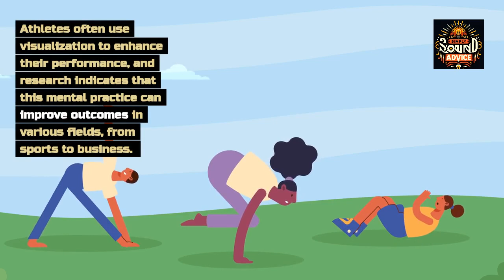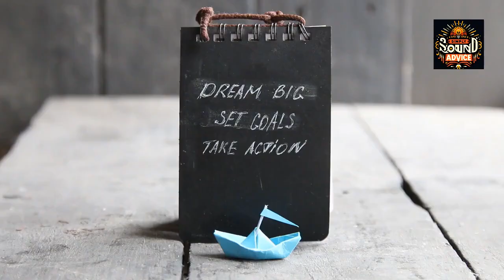Transform Your Dreams into Reality! Harness the Power of Visualization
🌟 Harness the Power of Visualization: Transform Your Dreams into Reality! Have you ever dreamed of achieving something great but felt it was just out of reach? The key to turning your dreams into reality lies within your mind. Today, we’re exploring the incredible power of visualization and how this simple practice can transform your life!

In this video, we cover:
Historical Significance: Discover how leaders, athletes, and visionaries throughout history have used visualization to achieve remarkable feats.
Spiritual Practices: Learn about the role of visualization in various spiritual traditions, such as Tibetan Buddhism and Hinduism, and its impact on mind and spirit.
Scientific Backing: Understand the modern scientific evidence that supports the power of visualization to activate neural pathways and enhance performance.
Practical Application: Get step-by-step instructions on how to incorporate visualization into your daily routine to achieve your goals.
Personal Success Stories: Hear inspiring stories from people who have transformed their lives through the practice of visualization.
🌐 For more detailed insights and additional tips, read our comprehensive blog post on SimplySoundAdvice.com: SimplySoundAdvice.com

Try incorporating visualization into your daily routine and see how this powerful practice can bring positive changes to your life. Share your experiences in the comments, and let’s build a community of positive change together. Remember, it's the small steps that lead to significant journeys.